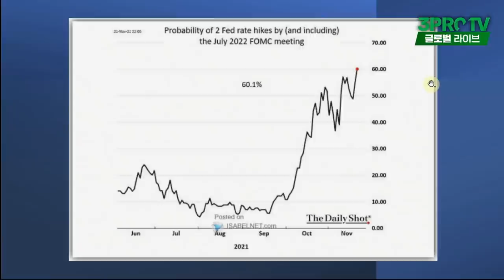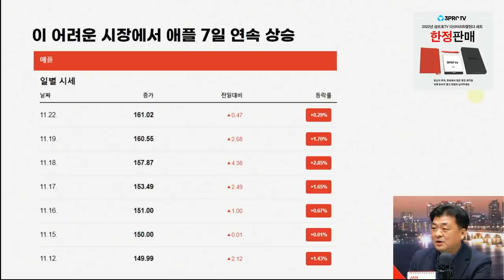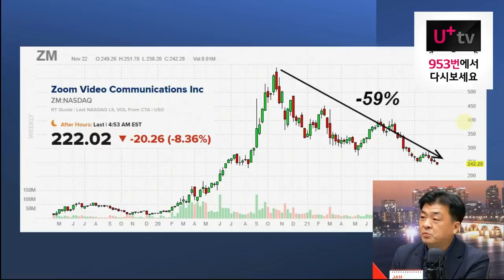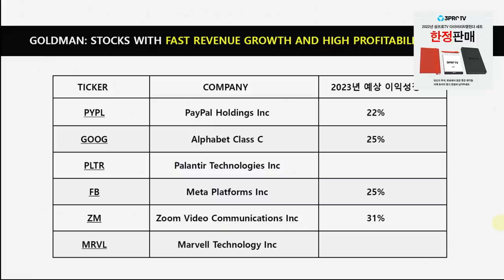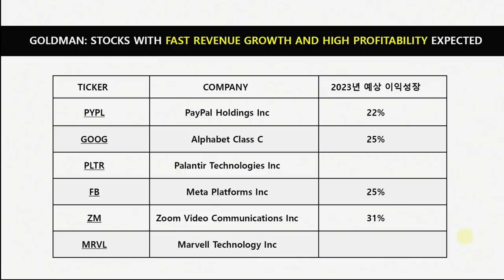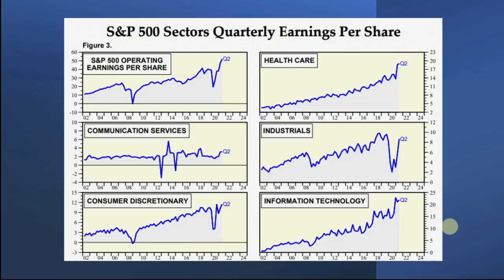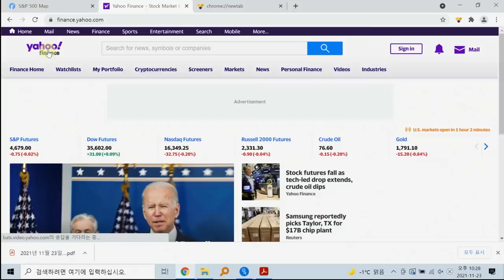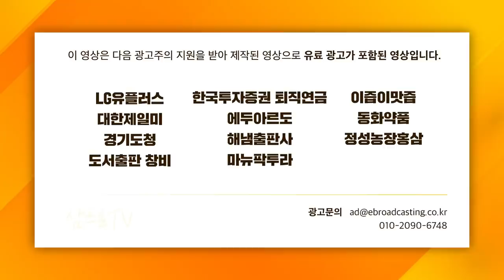[글로벌 개장시황] 금리인상 두려우면 이 6개 기업을 사라! f. 미국주식에 미치다 장우석 부사장